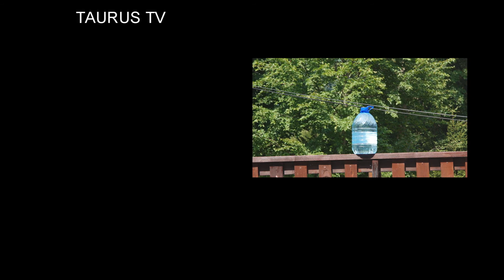BAZUKA NA ZIEMNIAKI